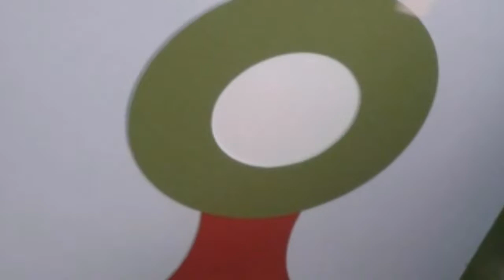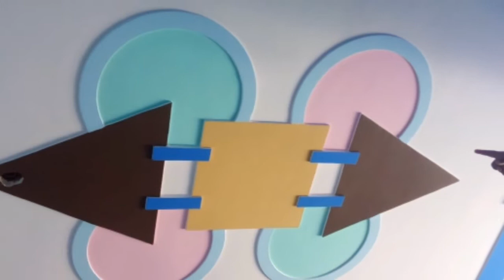popdesigns2019 New pop design for 2019|| Modern pop || Aamir Saifi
this is the very good design.
i have a more and more pop designs